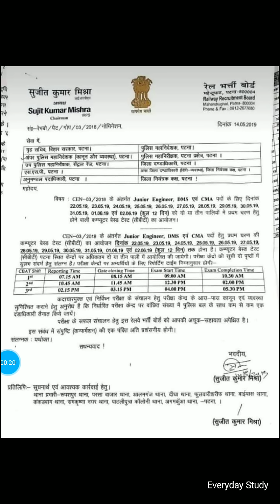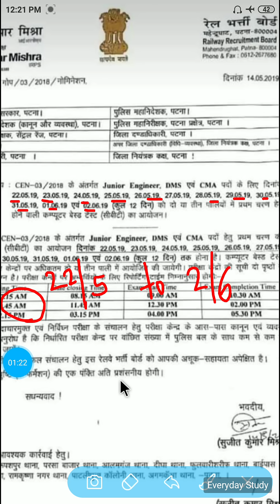RRB JE CBT-1 All Exam Dates Out Officially